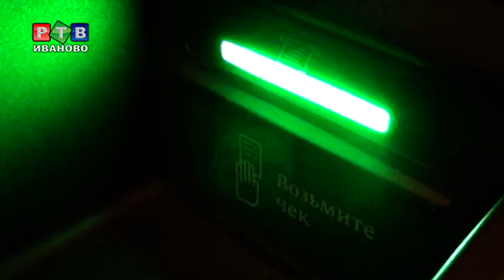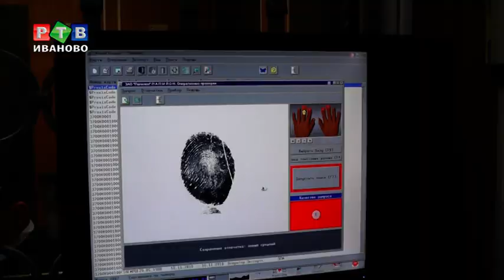Популярные у угонщиков авто